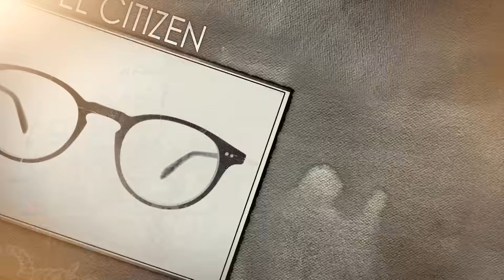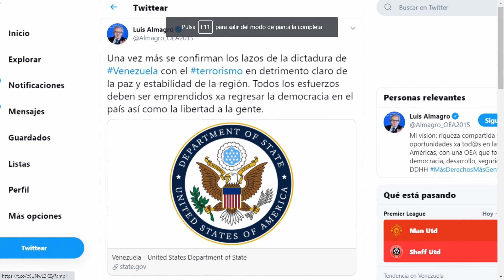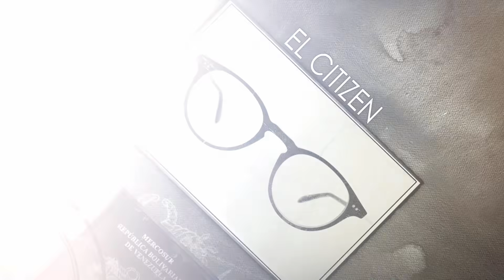Una salida en Vzla podría catapultar a Trump ElCitizen EL CITIZEN EVTV 06/24/2020 SEG 9